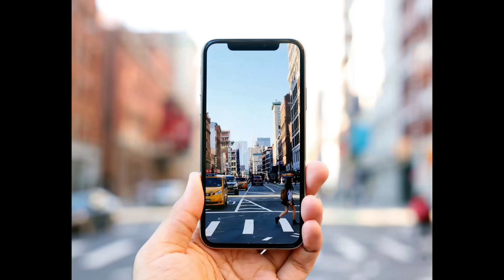W&OD Summer Walk | Herndon, Virginia